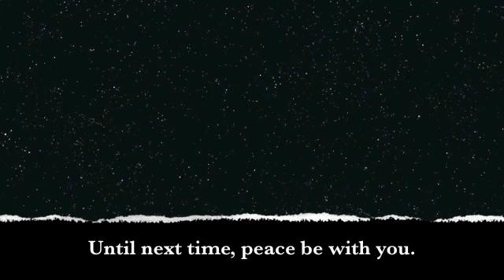Reconciliation Bill / Build Back Better: Environmental Groups say, "call Congress, now."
Vox Terra: I've received numerous emails urging us to speak up for strong climate and environmental action in this Budget Reconciliation Bill / Build Back Better, from the likes of Union of Concerned Scientists, Sierra Club; and the Environmental Defense Fund has a similar call. Here's what they say.
House dot Gov and Senate dot Gov to locate your rep.
Sister page at Face Book: “One Who Cares a Whole Awful Lot”